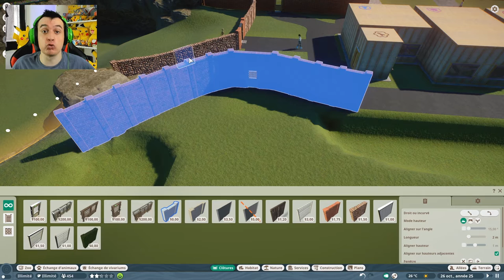TUTORIEL PLANET ZOO - 3 TYPES D'ENCLOS POUR VOTRE PARC !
Dans ce Tutoriel je vous explique comment varié différents enclos pour éviter la redondance des barrières et ainsi éviter les Zoos Prisons ! 3 types d'enclos juste pour vous ! Bref, suivez le guide !  ↓⇟↓ Déroule-moi ! ↓⇟↓

Titre : TUTORIEL PLANET ZOO - 3 TYPES D'ENCLOS POUR VOTRE PARC !